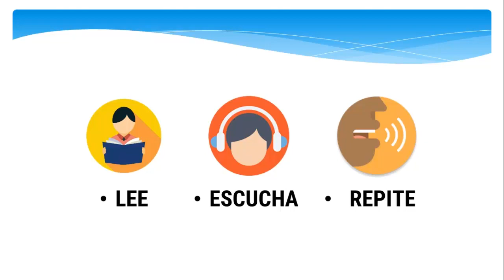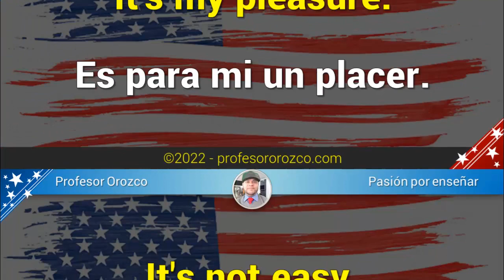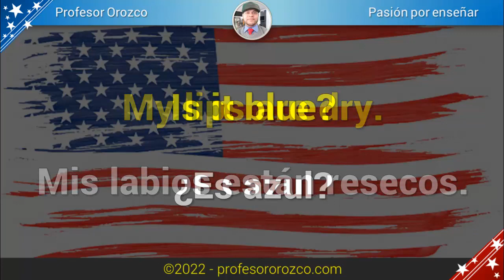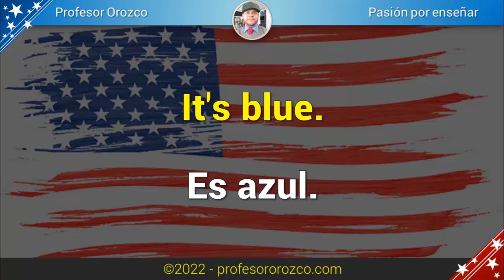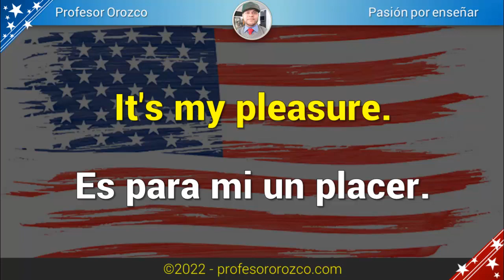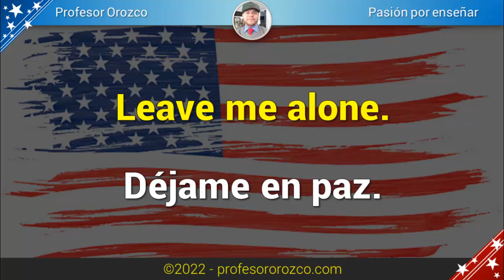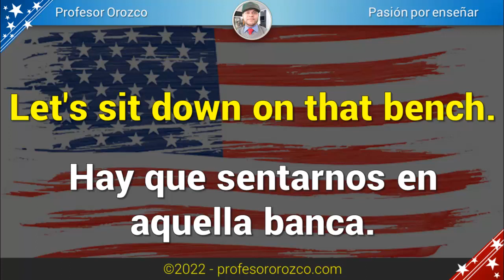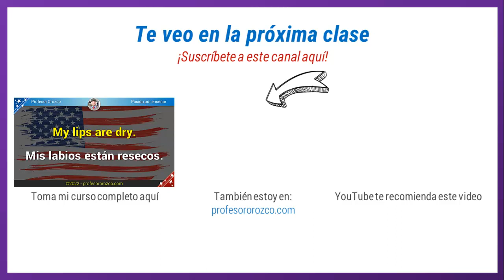😱 ESCUCHA ESTO 10 MINUTOS CADA DÍA Y TU INGLÉS CAMBIARÁ ✅ APRENDER INGLÉS RÁPIDO 🗽FÁCIL Y RÁPIDO